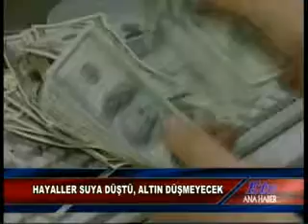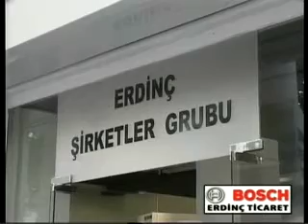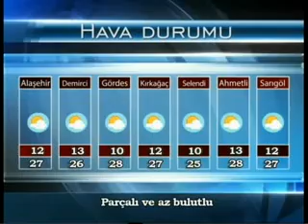Etv Ana Haber Bülteni (13.05.2015)